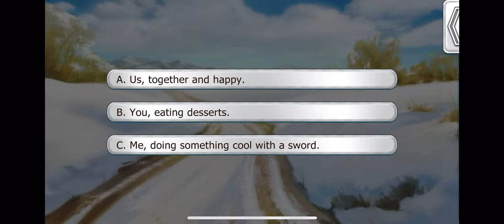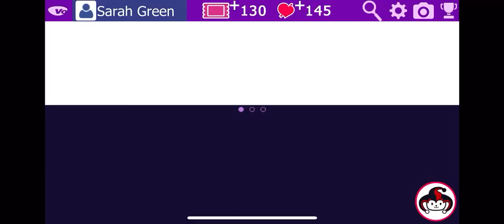Altea Season 9 Episode 2